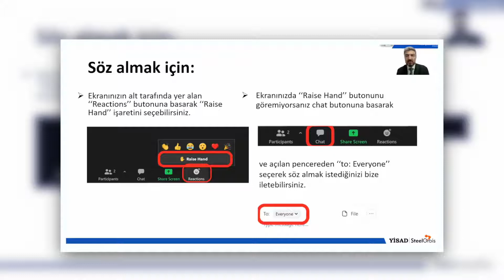YİSAD & SteelOrbis Yassı Çelik Sohbeti - 9 Haziran 2021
199 farklı ülkeden, 50.000'in üzerinde üye firma ve 90.000'in üzerinde kullanıcının tercih ettiği SteelOrbis, çelik sektörüne hizmet veren, tek e-pazaryeri ve içerik sağlayıcısıdır.

Çelik sektöründen en güncel haberler, güvenilir günlük çelik fiyatları gibi üyelerinin ihtiyaçlarına yönelik onlarca farklı hizmeti %100 tarafsız bir şekilde sunmaktadır.

9 Haziran’da Yassı Çelik İhracat ve Sanayicileri Derneği’nin (YİSAD) SteelOrbis ile ortak olarak gerçekleştirdiği Yassı Çelik Sohbeti başlıklı online toplantıya 500’ün üzerinde katılım oldu. Konuşmacılar, YİSAD Yönetim Kurulu Başkanı Gökhan Demiruz, Çolakoğlu Metalurji Genel Müdürü Uğur Dalbeler, Yıldızlar Yatırım Holding Yönetim Kurulu Üyesi Hakkı Yıldız, Borçelik Genel Müdürü Kerem Çakır, Tat Metal Genel Müdürü Remzi Örnek, Galex International Genel Müdürü Görkem Bolaca, CIEC Orta Doğu Genel Müdürü Hüseyin Ocakçı, Bozoklar CEO’su Harun Bozoklar ve YİSAD Yönetim Kurulu Üyesi Tuncay Sergen, sıcak haddelenmiş yassı çelik piyasasındaki son durum, soğuk sac ve kaplamalı malzemelerde yeni kapasiteler ile Çin ve Avrupa’daki mevcut duruma ilişkin değerlendirmelerde bulunup beklentilerini paylaştı.

Daha fazlası için tr.steelorbis.com'u ziyaret edebilirsiniz.